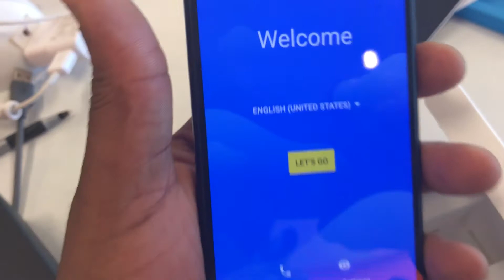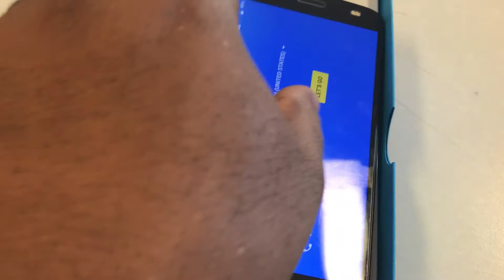MOTO Z2 FORCE UNBOXING AND COMPLETE REVEAL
Motorola: Moto Z2 Force  unboxing and complete reveal